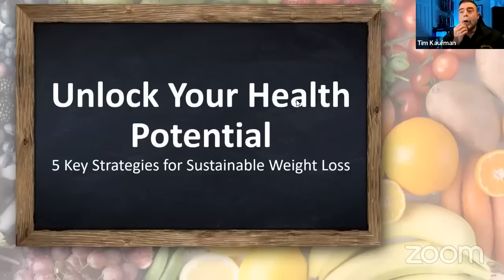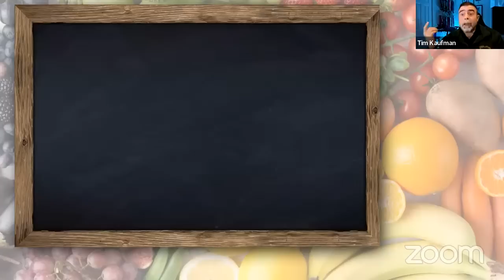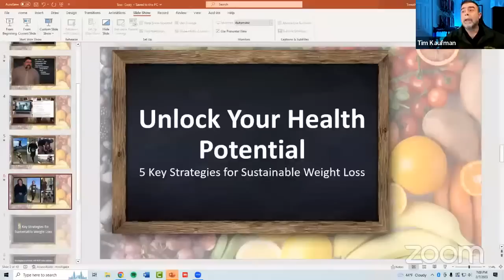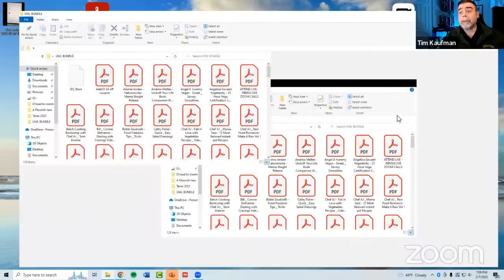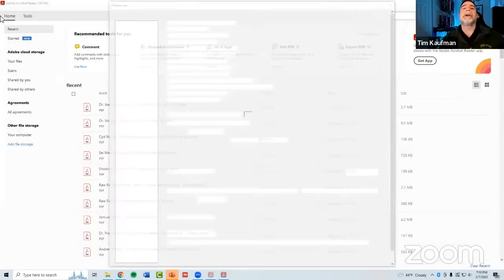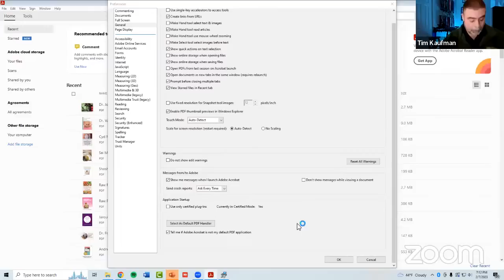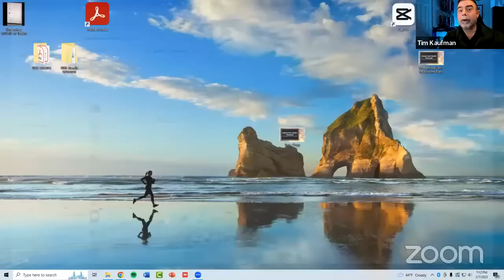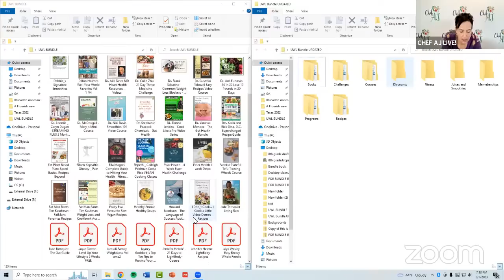How to Get the Most Out of Your Bundle & Your Journey | CHEF AJ LIVE! with Tim Kaufman, FatManRants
MY LATEST BESTSELLING BOOK:

Tim Kaufman of FatManRants was diagnosed with Ehlers-Danlos syndrome (EDS) in his early
twenties. He was in chronic pain most of his life. By the time he had reached the age of 37 he was
addicted to Fentanyl, alcohol, and fast food. At over 400 pounds he was unable to perform simple daily
tasks. He had many chronic health issues and was almost immobile. He had lost his interest in life and
had almost given up. Tim started a journey to regain his health. He started to change one small thing at
a time. He is now an athlete that thrives on a plant-based whole-food lifestyle and leads a healthy,
happy, productive, and very active life that is free of all medications he was once on. His passion is to
spread the message that anyone can transition to a healthy, active lifestyle and dramatically change
their life regardless of their current situation or size.
Tim has appeared on Podcasts from around the world and has been filmed for upcoming movies. He has
been featured in Runners World Magazine, Good Morning America, Today, People, WebMd, ESPN, and
many other media outlets.

Tim uses his platform as an international speaker to educate, inform and motivate people about plant-
based nutrition, fitness, addiction recovery, overcoming physical challenges, and emotional and spiritual
wellness.

You can connect with him on his or on any social media platforms at "FatManRants"